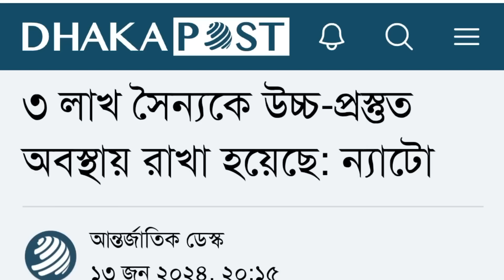3 লাখ সেনা প্রস্তুত ন্যাটোর || রাশিয়াকে নিয়ে একি নীলনকশা